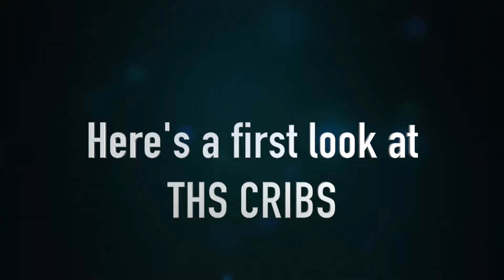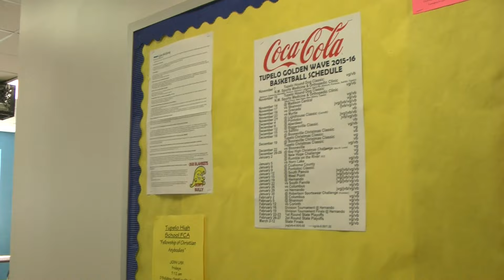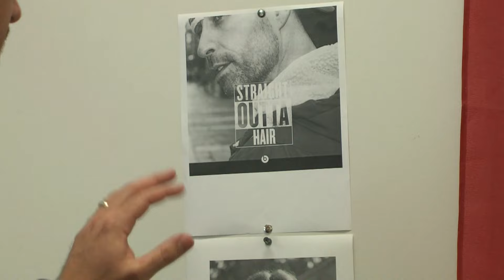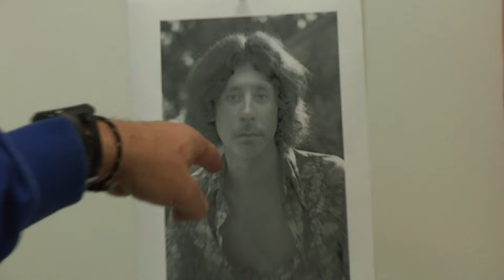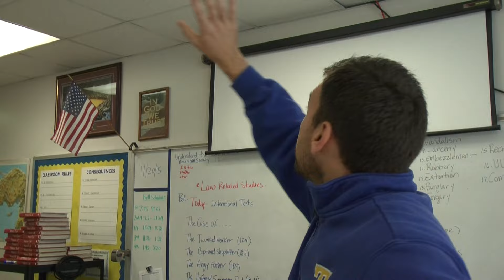Best of WTHS - 2nd Block, S1, 2015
2nd block made a huge impact for WTHS this semester . Enjoy!